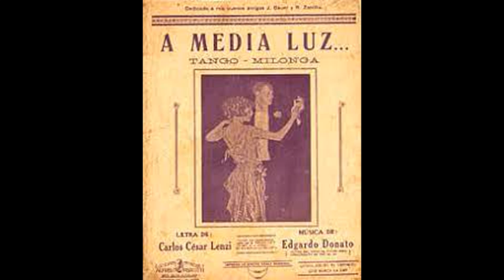TANGO MEDIA A LUZ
1925 - EDGARDO DONATO,  composer
            CARLOS CESAR LENZI, lyricist